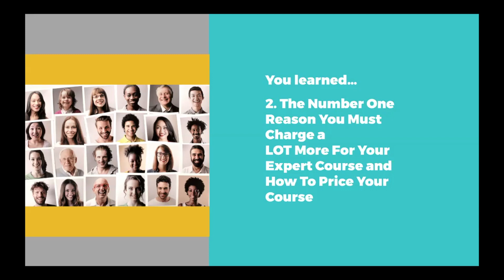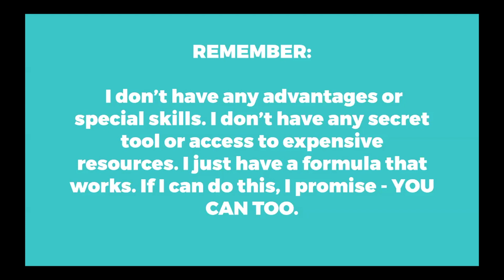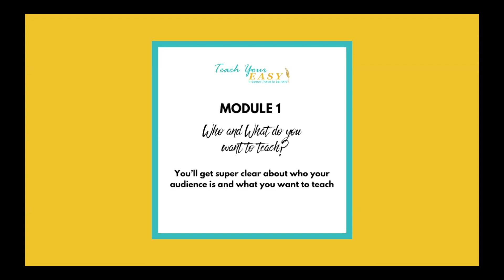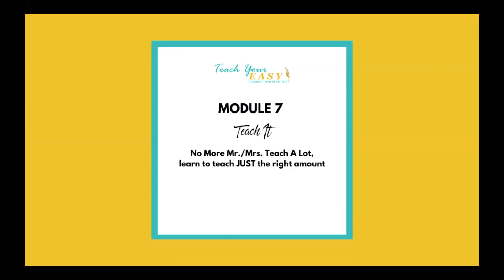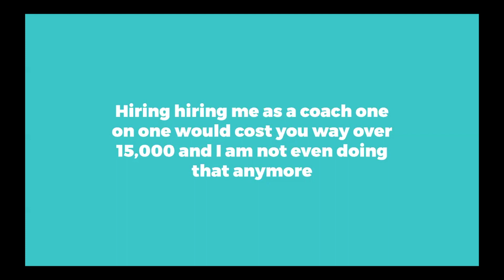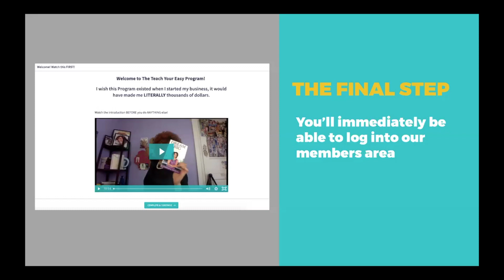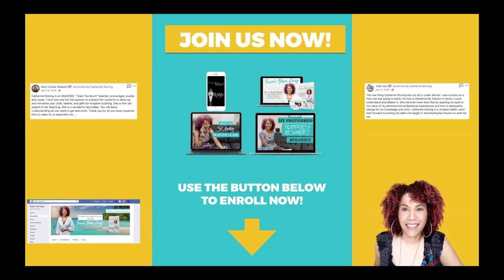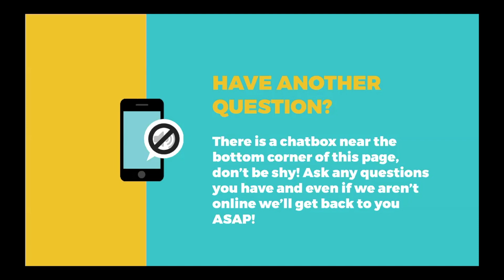Catherine Storing DAY THREE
This video is about Catherine Storing DAY THREE